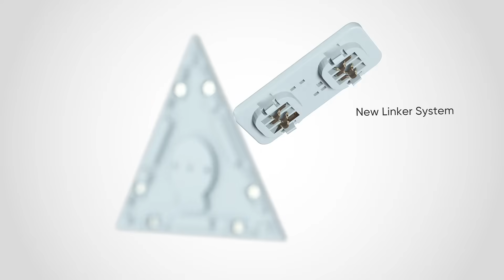Nanoleaf Shapes: Discover Limitless Lighting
Explore the first three shapes in the Shapes line: Hexagons, Triangles, and Mini Triangles! Discover limitless lighting by mixing and matching different shapes into incredible new layouts.